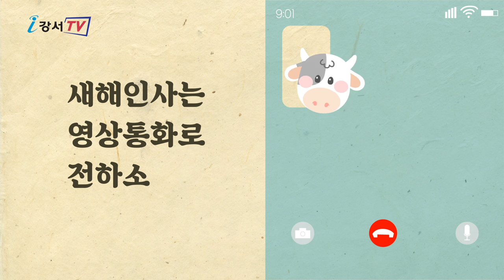2021 신축년 안전하게 보내기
새해인사는 문자로 전하소~
새해인사는 영상통화로 전하소~
일출은 집에서 보소~

새해에도 거리두기로 안전하게!!